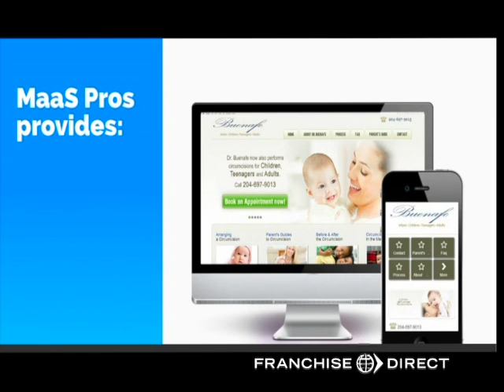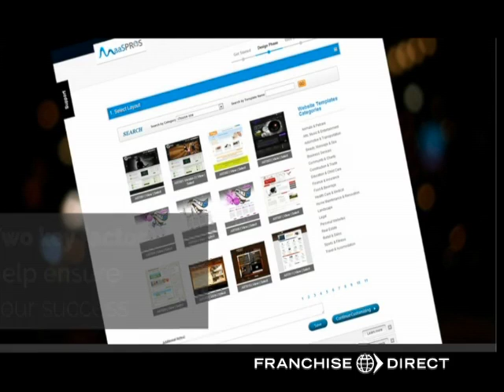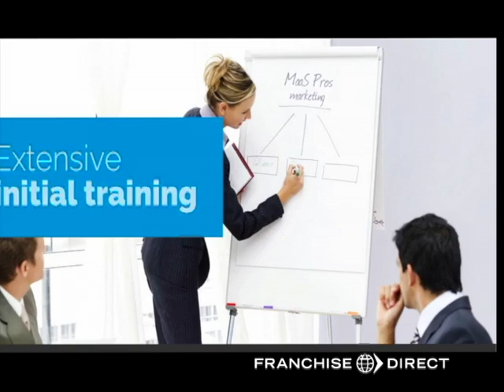MaaS Pros Franchise Video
This clear, impressive video explains all the benefits that the digital marketing franchise MaaS Pros has to offer: extensive training, significant profits, on-going support, the ability to work from home in the fastest growing industry in the world...all with no startup or working capital required! A bargain.